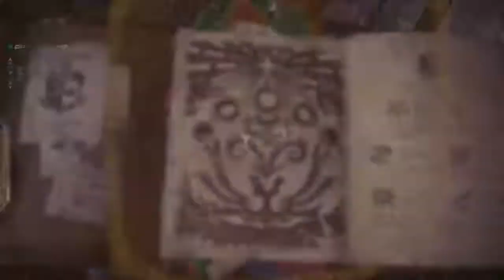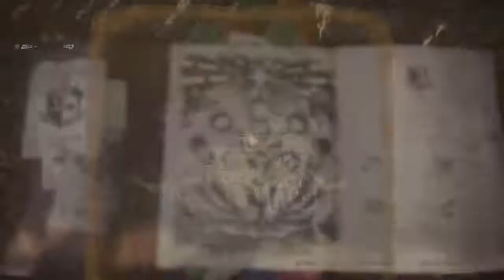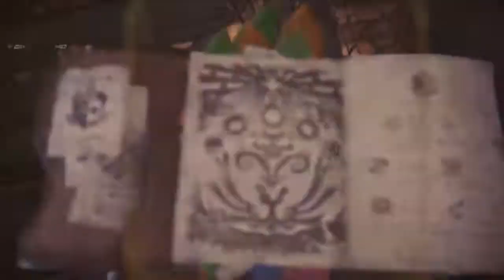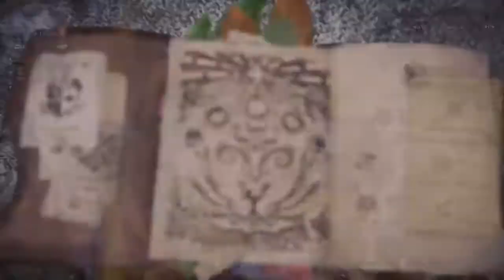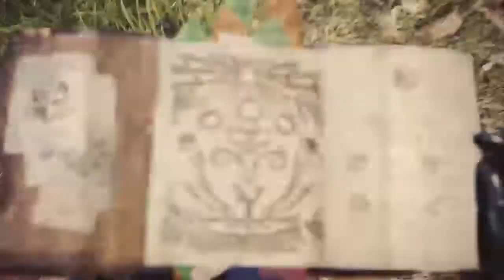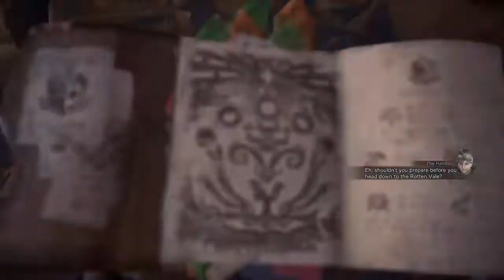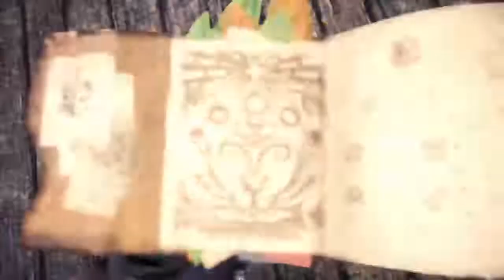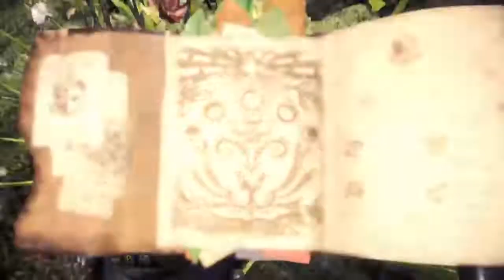Flash bang and the fuzzy bat: Monster Hunter World pt. 1